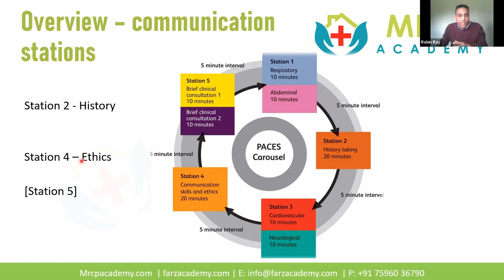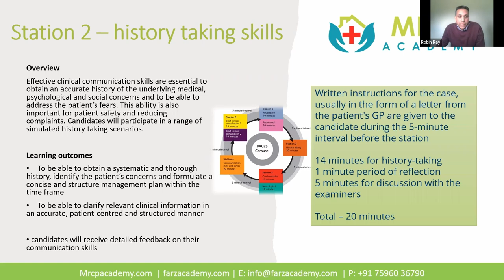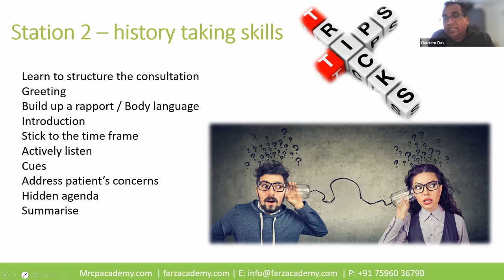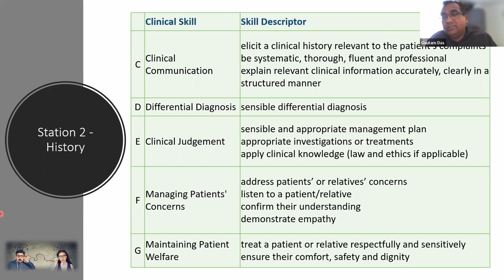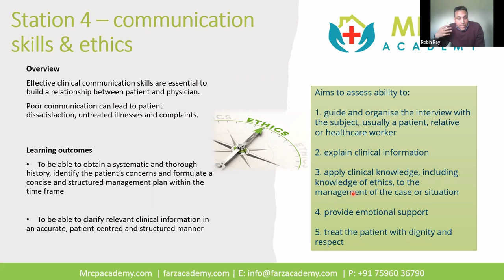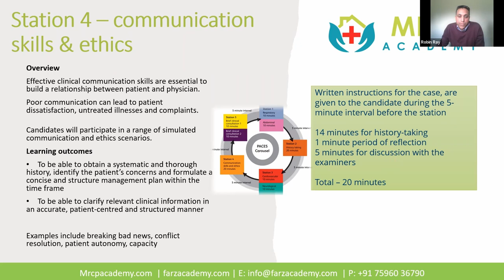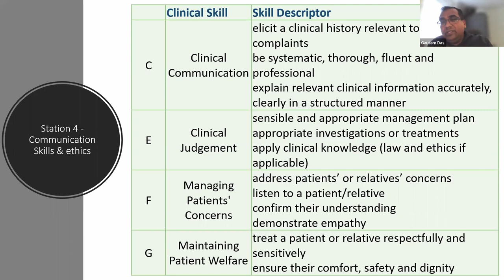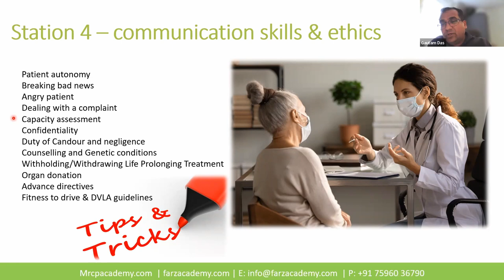MRCP PACES EXAM GUIDE | Live Webinar | Farz Academy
In this video we’ll walk you through:
LIVE WEBINAR ON MRCP PACES EXAM GUIDE by Dr. Robin Ray,(Consultant Cardiologist, Head of Education & Consultant Cardiologist at St George’s University Hospitals NHS Foundation Trust in London.) And Dr. Gautam Das (working as a Consultant in Medicine, Diabetes and Endocrinology at University Hospital of Wales, Cardiff in South Wales, United Kingdom).
𝑨𝒃𝒐𝒖𝒕 𝑭𝒂𝒓𝒛 𝑨𝒄𝒂𝒅𝒆𝒎𝒚:
Farz Academy is a leading institute for MRCP UK Exam preparation courses. We are a training institute that offers you the best course to help you through the MRCP UK Exam. We have a team of well-qualified and experienced teachers who have vast experience in the field of medicine. They have helped many students pass the exam.
Our  Eminent faculties of the UK are actively involved in designing the course materials like – Tutorial videos, and conducting weekly mock tests, and live classes.
Apart from the above Farz Academy conducts MRCP Refresher Course just before the MRCP exam, so that the students get hands-on and refresh their knowledge on all subjects together with the experts.

FIND US AT:
𝒉𝒕𝒕𝒑𝒔://𝒘𝒘𝒘.𝒇𝒂𝒓𝒛𝒂𝒄𝒂𝒅𝒆𝒎𝒚.𝒄𝒐𝒎/
𝒉𝒕𝒕𝒑𝒔:// 𝒘𝒘𝒘.𝒎𝒓𝒄𝒑𝒂𝒄𝒂𝒅𝒆𝒎𝒚.𝒄𝒐𝒎
GET IN TOUCH: